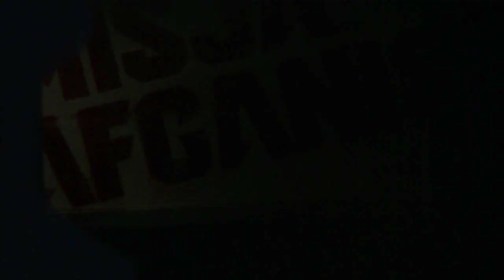CANAL+ Misja Afganistan - Premiera spot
"Misja Afganistan" to pierwsza polska produkcja fabularna o żołnierzach w Afganistanie, inspirowana prawdziwymi wydarzeniami. Serial wojenny przedstawia pół roku z życia polskiego kontyngentu na misji. To historia ludzi o różnych przekonaniach, wartościach i doświadczeniach, których połączył Afganistan. Akcja serialu skupia się wokół II plutonu pierwszej kompanii piechoty zmechanizowanej z Wędrzyna pod dowództwem młodego oficera -- porucznika Pawła Konaszewicza (Paweł Małaszyński).